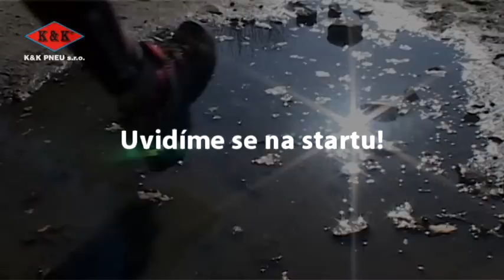K&K PNEU - partner Beskydské Sedmičky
Klip Javorník Javorový